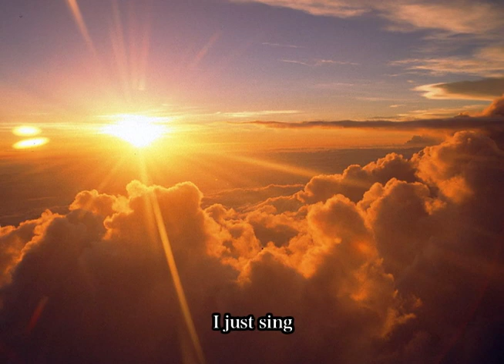赤い太陽 (vers.2) / urey.w.scott